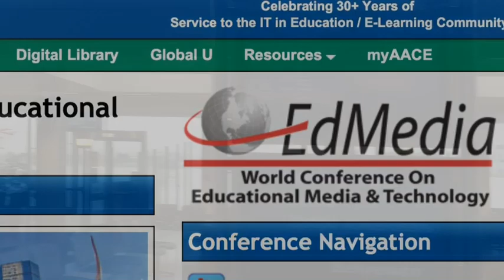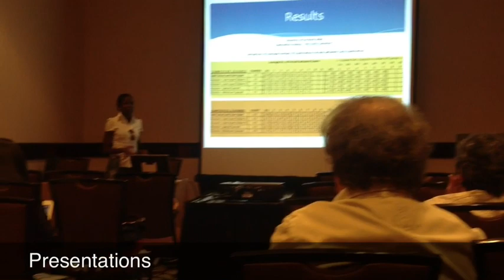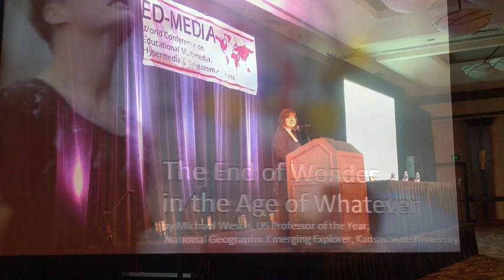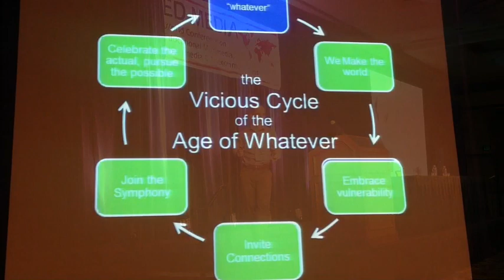ED-Media 2012, Denver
Just some short impressions about the ED-Media 2012 conference in Denver, USA